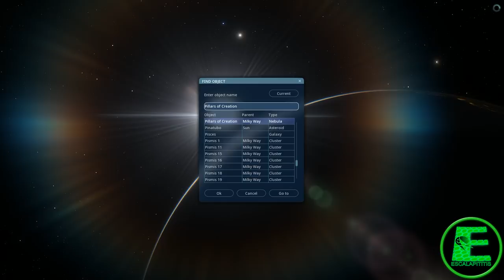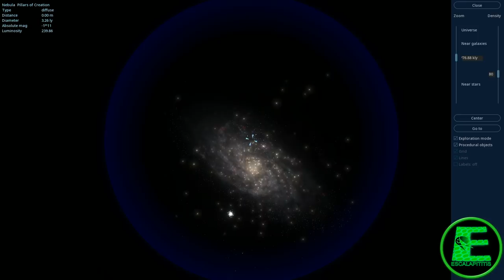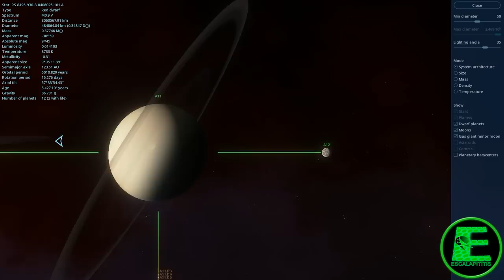Pilares da Criação! Uma obra de Arte! Space Engine